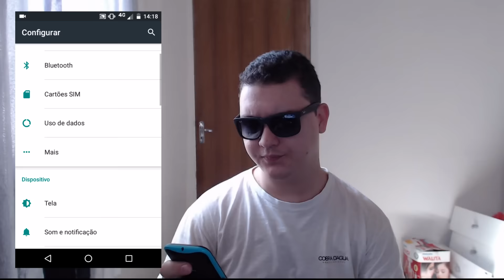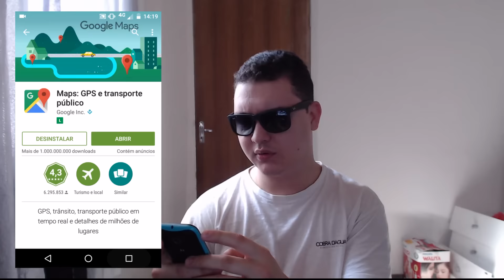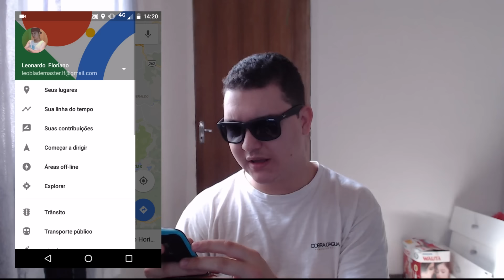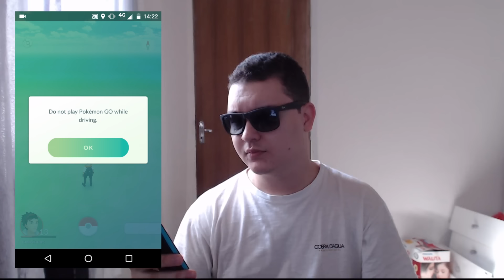Como Resolver o Problema GPS SIGNAL NOT FOUND e Como Economizar Bateria jogando Pokémon GO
Como Resolver o Problema GPS SIGNAL NOT FOUND
Aprenda também a como Economizar Bateria jogando Pokémon GO

E se você ainda não é um inscrito no canal, não deixe de se inscrever...

Quer ajudar o Canal e ser meu patrão?

Steam ID ➮ yakuz4san / YakuGames
Skype ➮ Leozinho-yaku

Como Corrigir Todos Possíveis erros de DLLs e Directx em Jogos

Como Economizar Bateria jogando Pokémon GO
Como Baixar mapa GPS para jogar Pokémon GO offline
Duas Dicas Essenciais para quem joga Pokémon GO